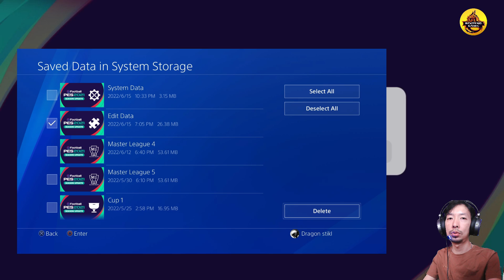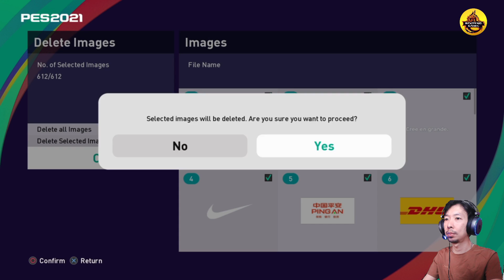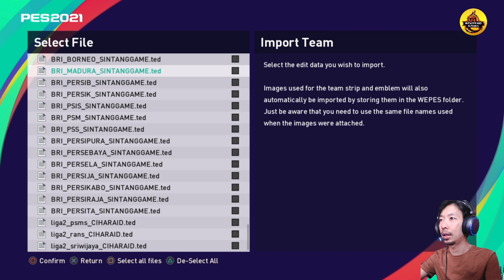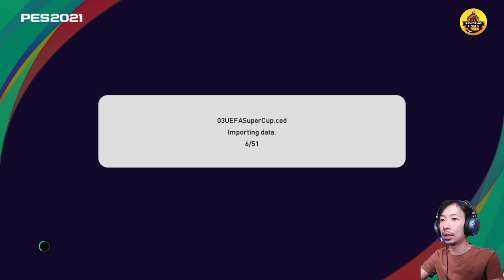OPTION FILE PES 2021 CREATIVE CUSTOM PS4 PART1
this video is different from the previous Option file . This file option has changed several official teams to Creative custom mode. which means that previously the official team was replaced with the editing team for the jersey. This file option also includes the latest transfer. hopefully this option file is useful for everyone.. thanks

link option file tersedia di pin komentar

yang mau DONASI seikhlasnya
terima kasih semuanya